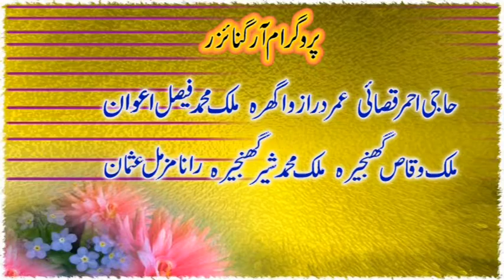10th C party ( Pics song )